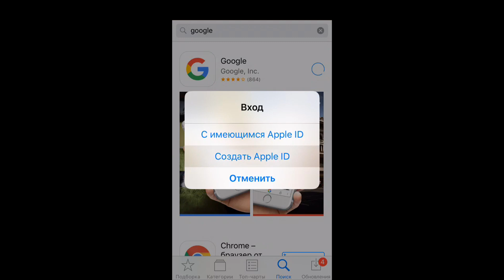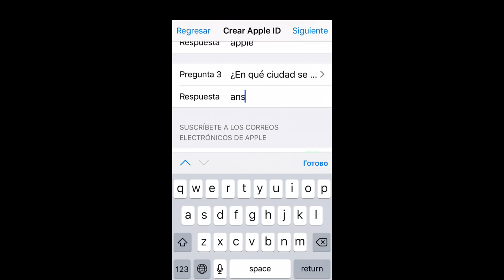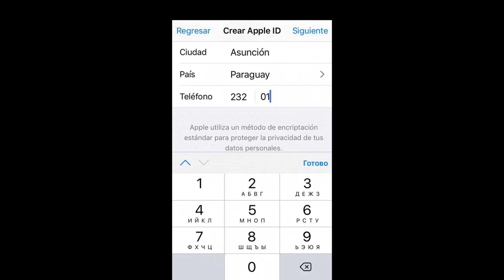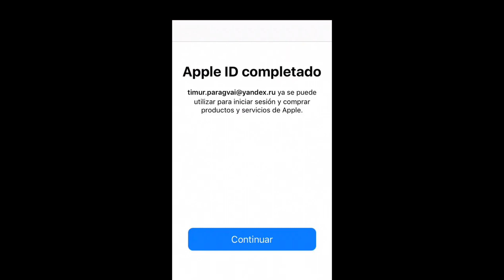Apple ID/Icloud для Парагвая. Apple ID for Paraguay.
➤Создаем Apple ID/Icloud для Парагвая без способа оплаты. Я покажу вам как сделать Apple ID или Icloud для вашего устройства. Вам нужно только повторять все действия регистрации Apple ID за мной тогда у вас все получится. Пошаговая регистрация Apple ID или Icloud без формы оплаты.

➤Важные уточнения:
➤Выберите страну.
➤Заполняем данные для регистрации:

Calle - Bernandino 329 ;
C.P. - 1229 ;
Ciudad - Asuncion ;